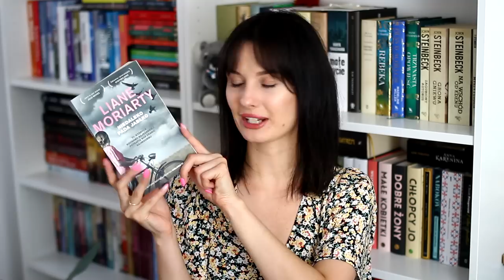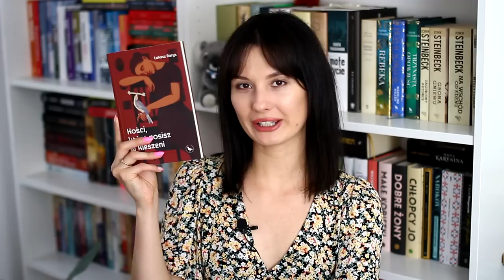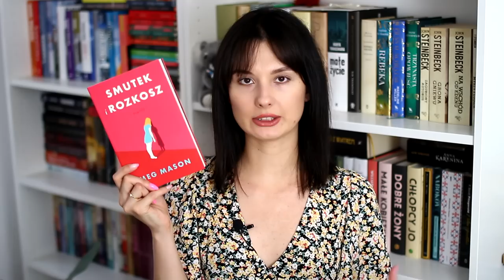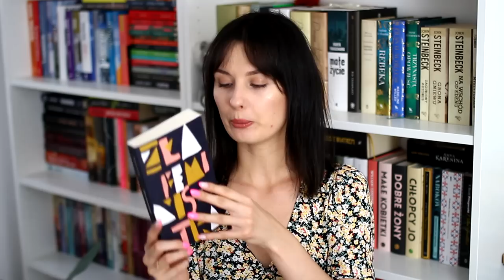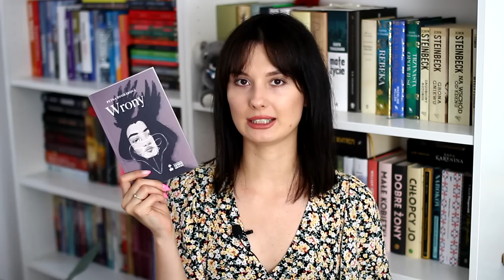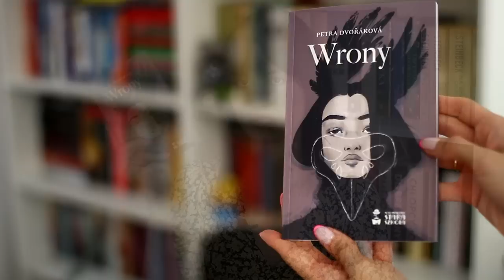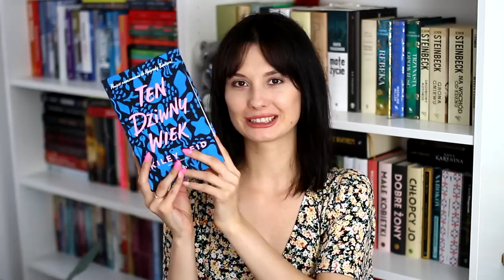📚 BOOK HAUL 📚 NOWE KSIĄŻKI NA PÓŁCE 🌻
Cześć! Dzisiaj zapraszam na BOOKHAUL, czyli przegląd nowości na moich półkach. Miłego oglądania! ❤